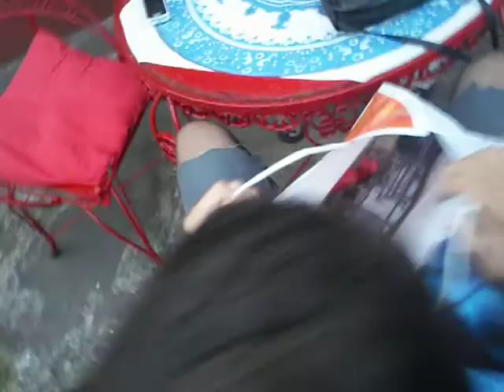LUCIA RECIBE UN GRAN REGALO